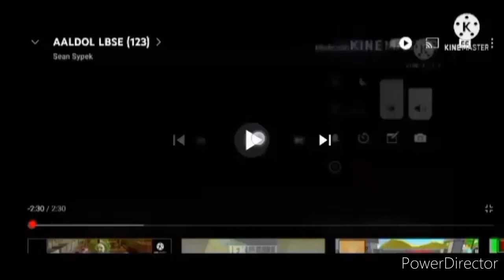AALDOL LBSE 127 (Reupload)